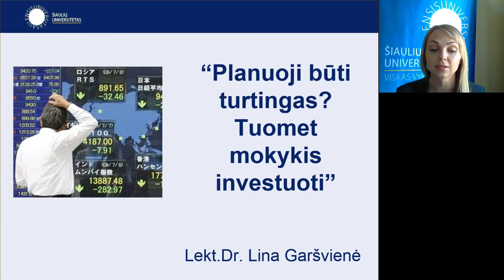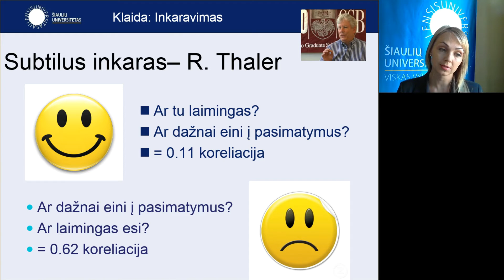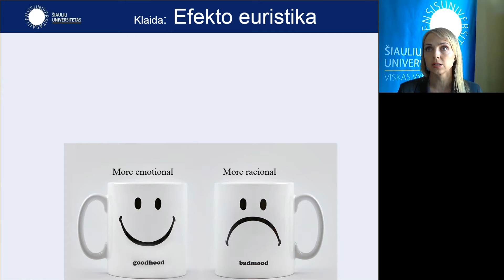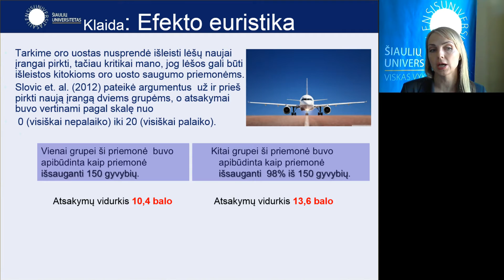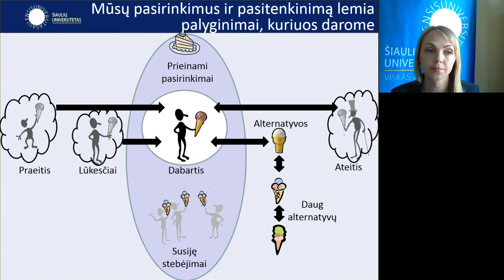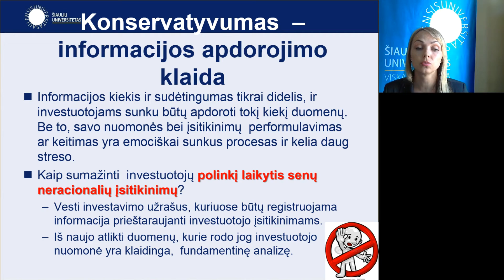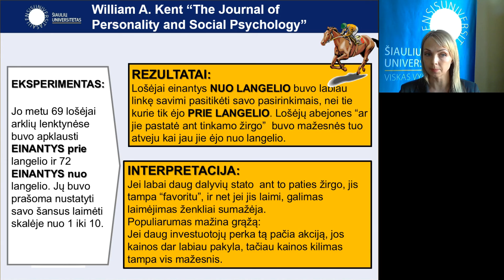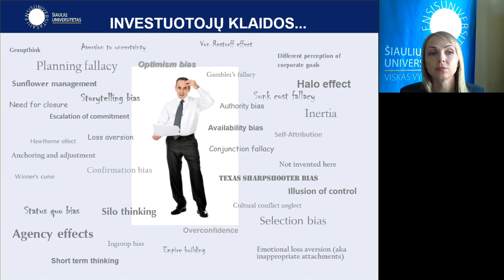Planuoji būti turtingas? Tuomet mokykis investuoti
Lekt. dr. Lina Garšvienė,
Pamokoje  pristatomos ir aptariamos pagrindinės investuotojų klaidos, aptariamos investuotojų savybės. Kiekvienas klausytojas galės įsivertinti, ar jis būtų racionalus ar emocijomis besiremiantis investuotojas.